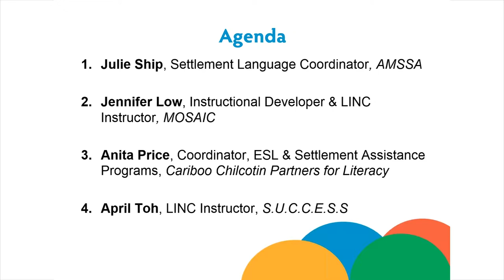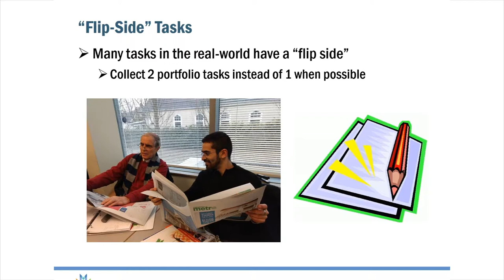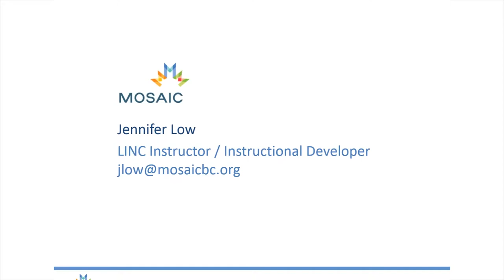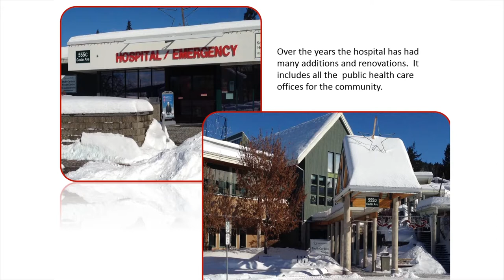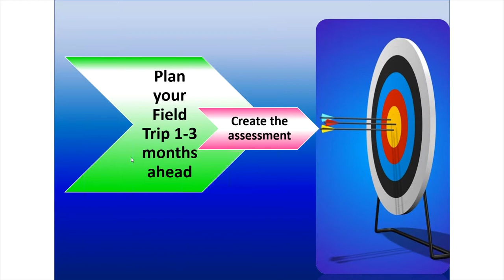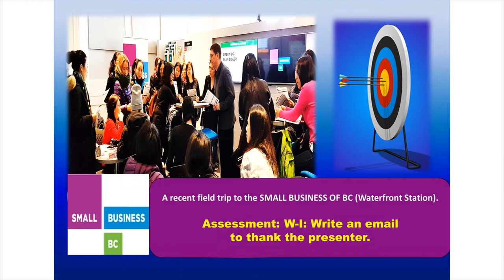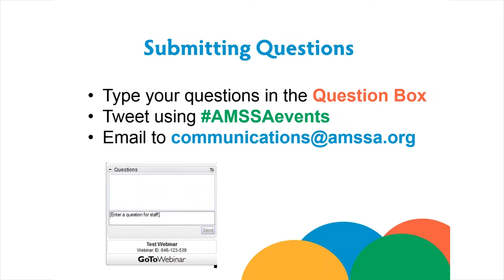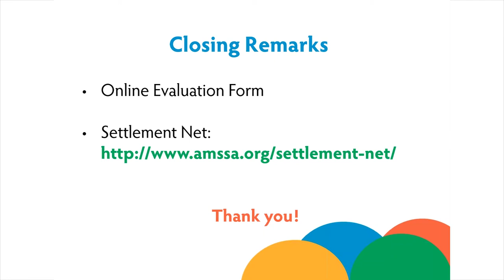Bridging Language Learning Assessment with the Real World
This webinar showcases both smaller and larger centre approaches to bridging language learning and assessment with community integration.

Three British Columbia language instructors, including two working with Portfolio-Based Language Assessment (PBLA), identify ways to increase community connections through task-based assessment as well as through volunteerism. Settlement staff may gain a better understanding of real-world task requirements and LINC teams may benefit from the ideas shared and the Q&A periods to have further discussions on the ins and outs of bridging community connection and assessment